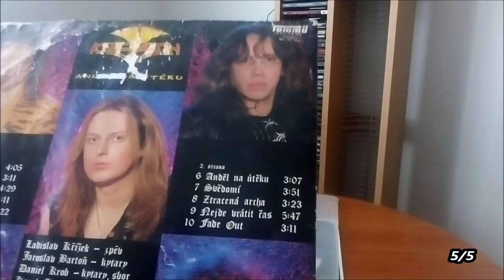LP / Kreyson – Anděl na útěku / 1990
První album Československého Kreyson v podání :  Karel Adam, Robert Vondrovic, Jaroslav Bartoň, Daniel Krob, Ladislav Křížek